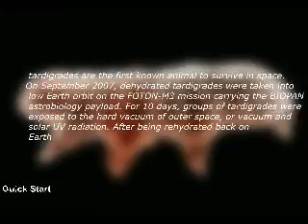Strongest Animal in the World (SHOCK)!! - 2015 -